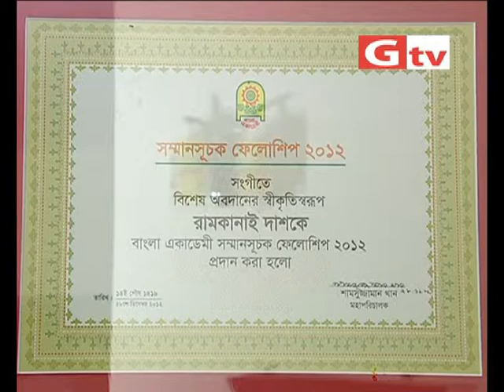A short documentary on great music maestro Pandit Ramkanai Das by Gtv ( last Part)